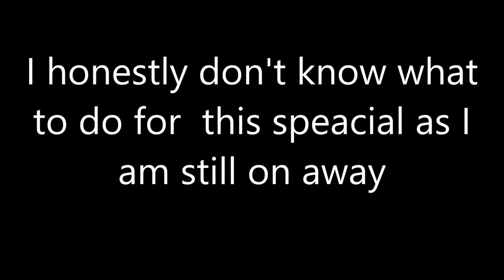300 Subscriber Special- IDK!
Hello and welcome back to a Special video, in this one we celebrate 300 Subscribers!